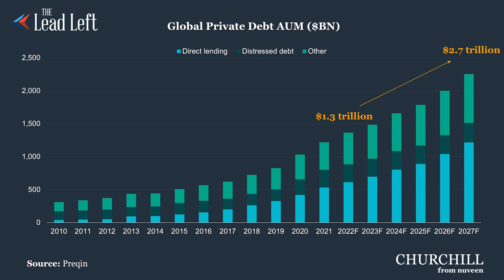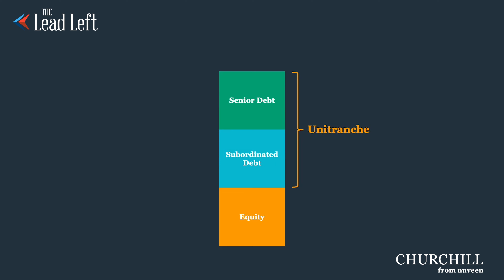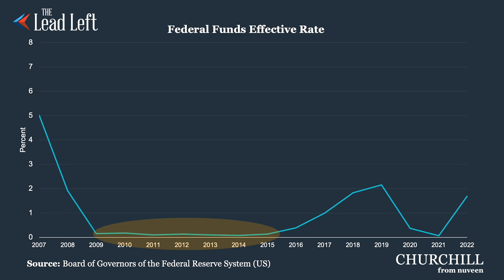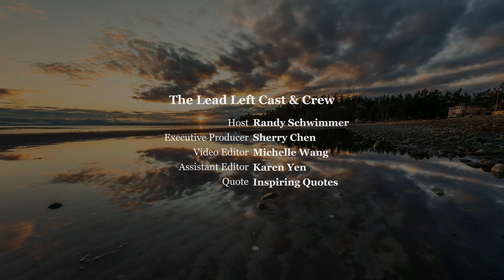A Loan for All Seasons (First of a Series)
RESOURCES & LINKS:
When we began our career in the middle market four decades ago, we could not have anticipated its transformation to private debt, the hottest asset class in capital markets. Back then being a lowly vice-president dedicated to smaller...